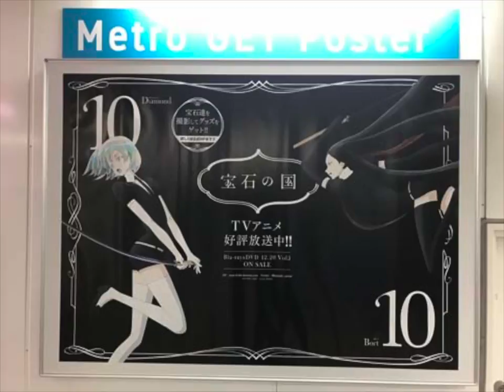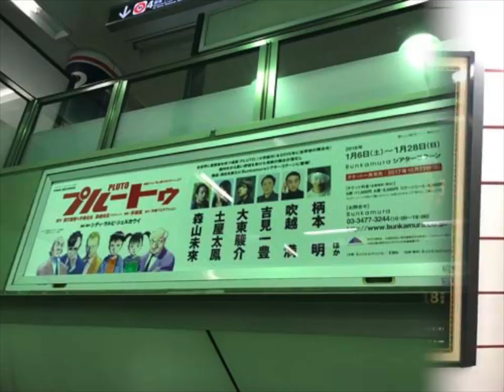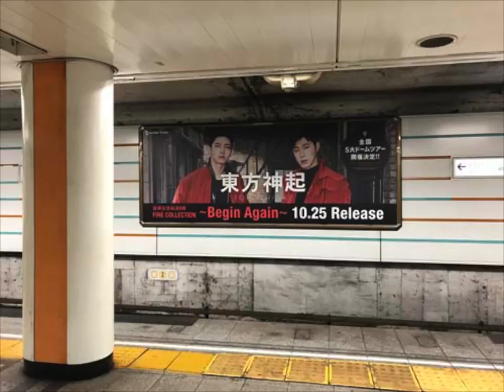2017_1021D_赤坂見附スライド_a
2017_1021D_赤坂見附スライド_a